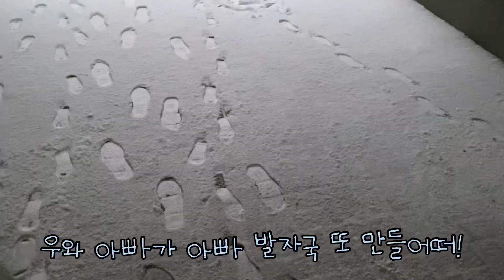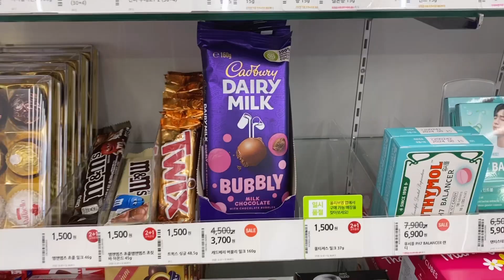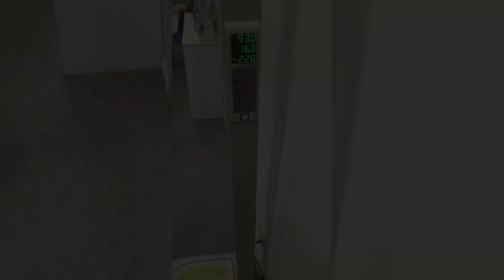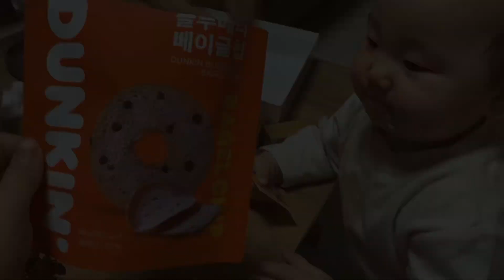돌에 걸리는게 돌발진인줄 알았더니..